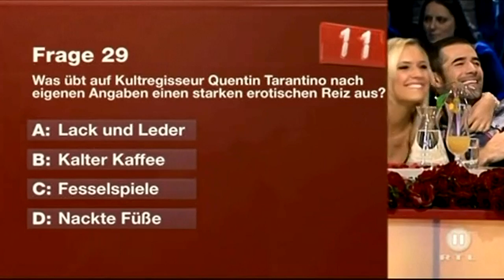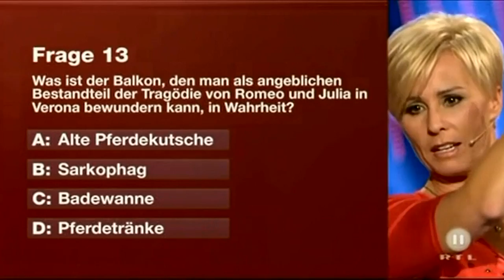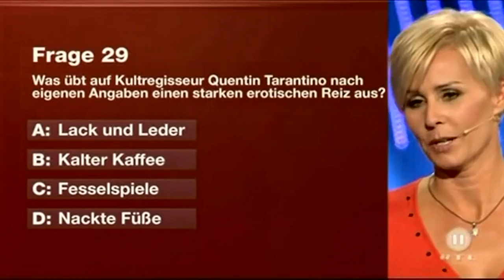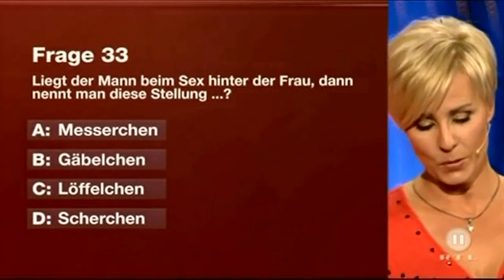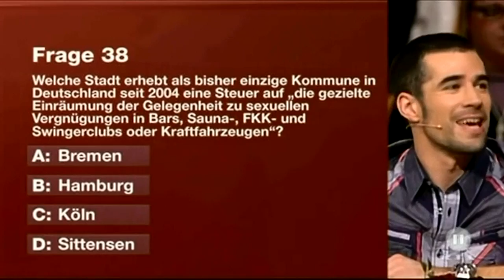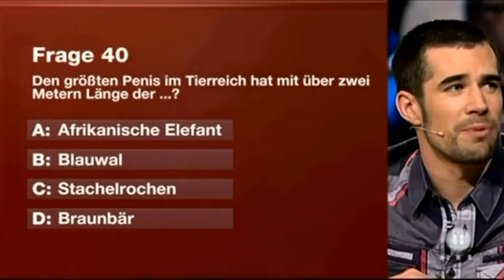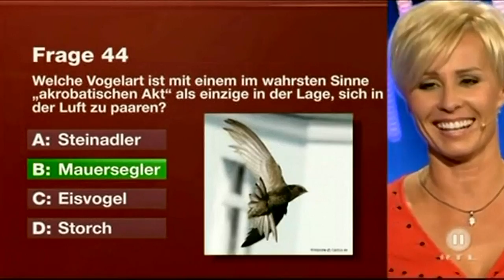'The Big German Love Test' (Feb 15, 2011) with Jo Weil and Dirk Bach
"The Big German Love Test" is a quiz show, which aired 15th February 2011.
Celebrities and the audience alike have to answer general questions related to love and sex.
In the end, the audience member who answers the most questions correctly is elected the overall winner together with the celebrity who knows most about love and sex.

Please note that this video was edited by the previous CWW Team and only includes the parts in which Jo Weil could be seen.

To watch in HD click on the wheel icon and select 720p HD.

Please remember:
+ No spoilers